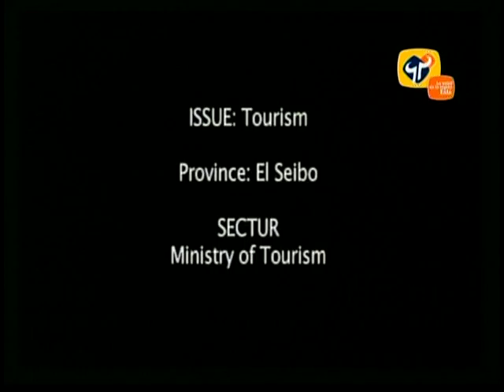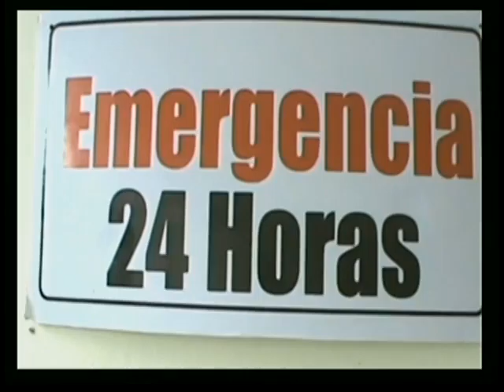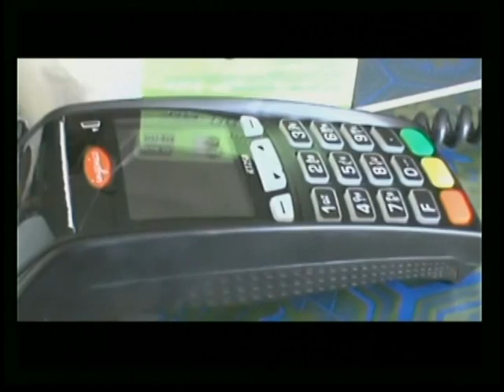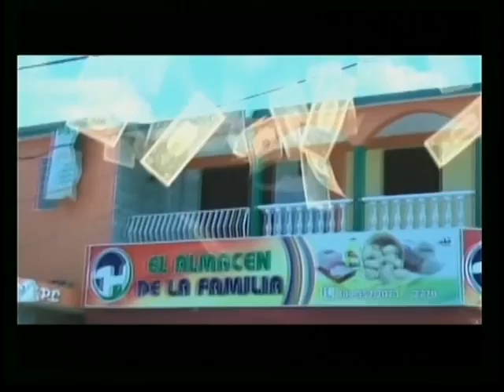VTS 01 3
CANTANTE URBANO DE EL SEIBO